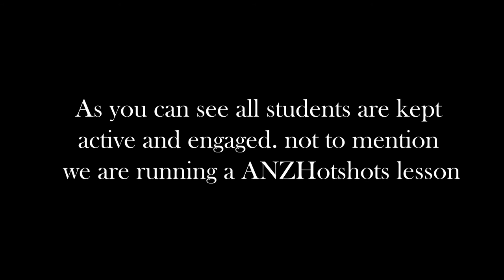Remar Tennis Academy Red ball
Awesome lesson with Maximum learning opportunties and great news everyone, all players kept active all the time. Although we always look for opportunities to improve our lessons , we like to take time to celebrate fun times. Activity kids have to run to the marker with a ball , do a split step and shot for the hoop on the other side. Great Job everyone.